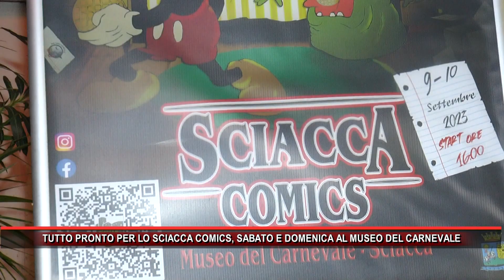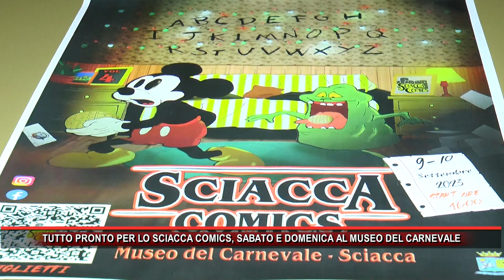TUTTO PRONTO PER LO SCIACCA COMICS, SABATO E DOMENICA AL MUSEO DEL CARNEVALE